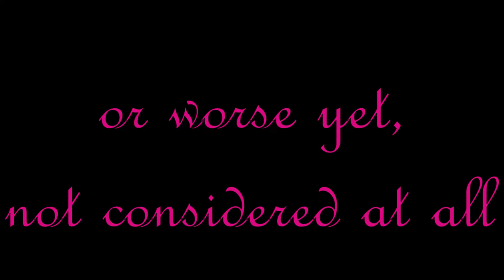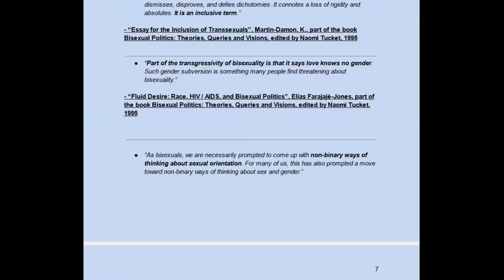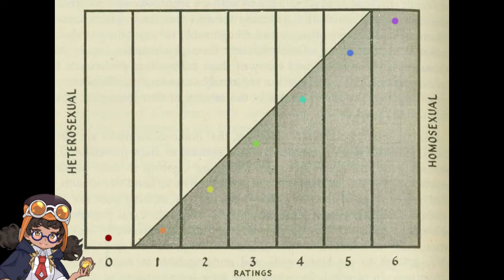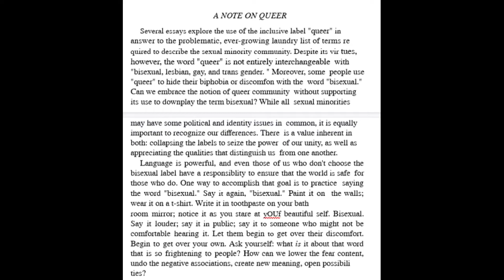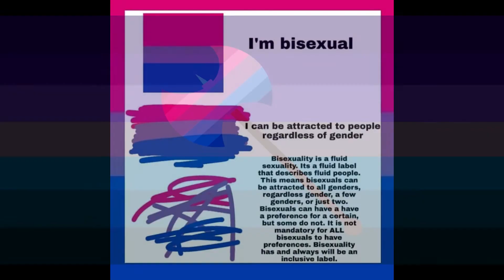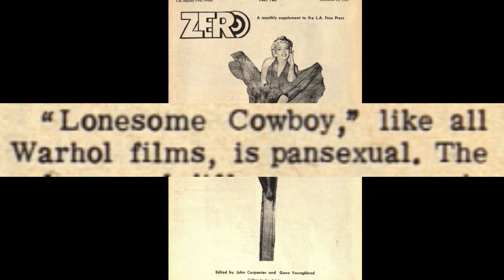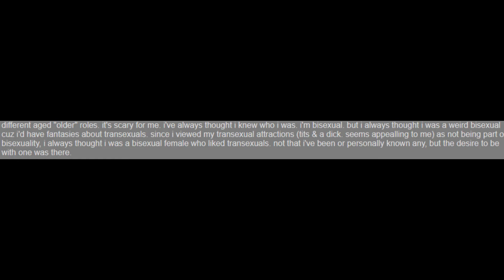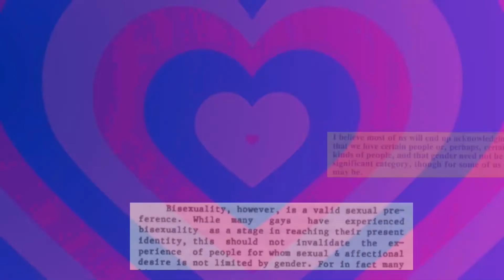Battleaxe Bisexual vs Pansexual: A Brief History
💙💜❤️The history of pansexuality, and the negative impact it’s had on bisexuals
and bisexuality 💙💜❤️

♠️♦️ I do not condone harassment of any individual based on sexuality or gender identity. Do not view this video as license to attack others based on their sexuality. ♦️♠️

¥ Resources used for the video ¥

(If you send a message with your donation, I’ll make a video to respond to dono messages!)